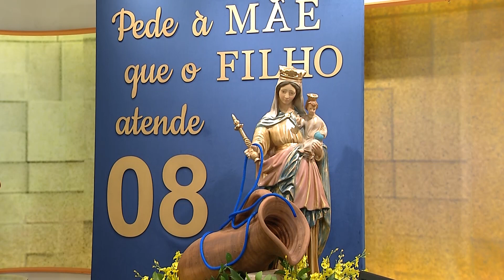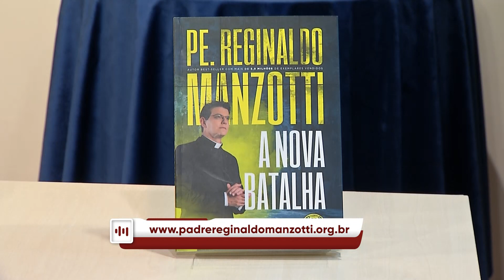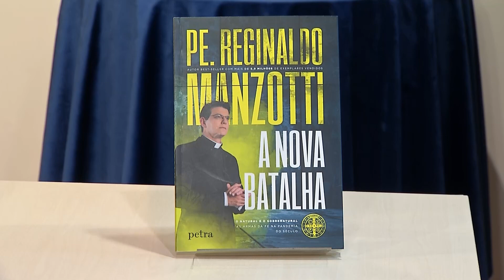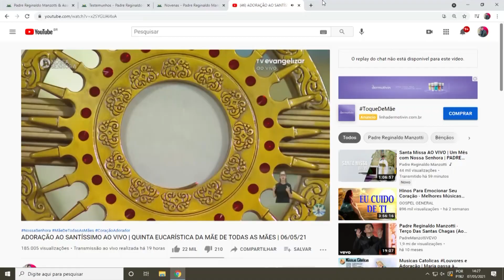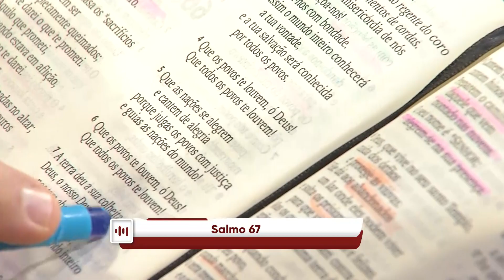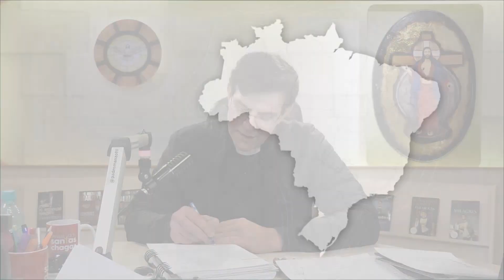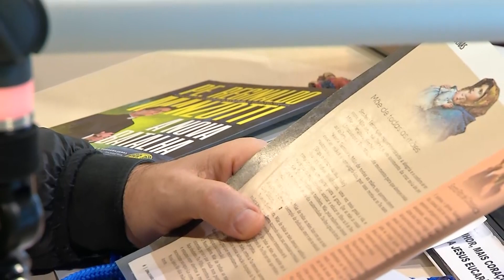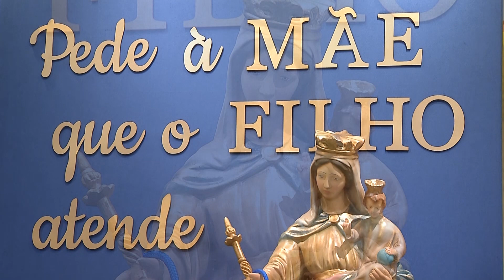Experiência de Deus | 08-05-2021 | 9º Dia da Novena da Mãe de Todas as Mães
9º Dia da Novena da Mãe de Todas as Mães

08/05/2021